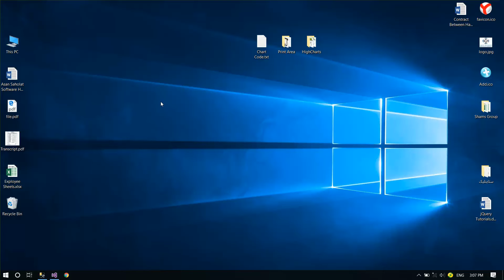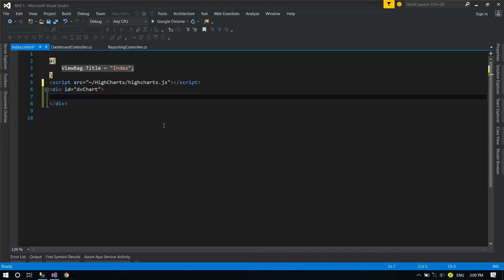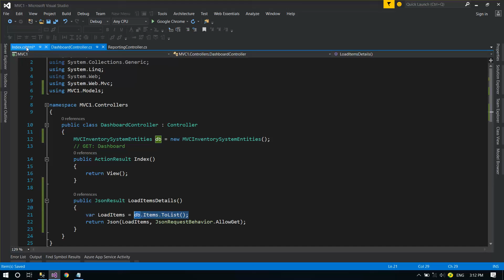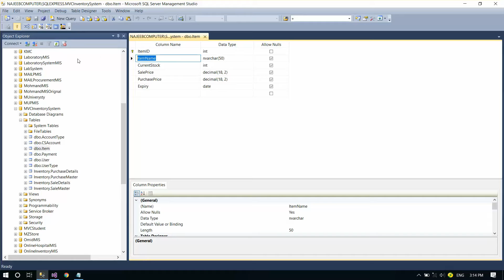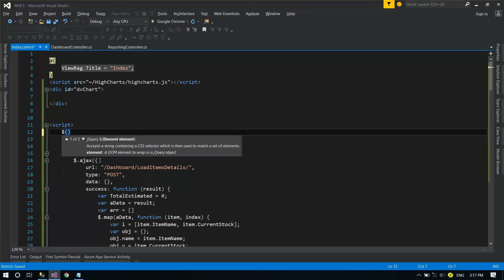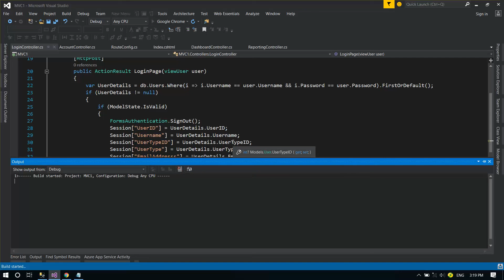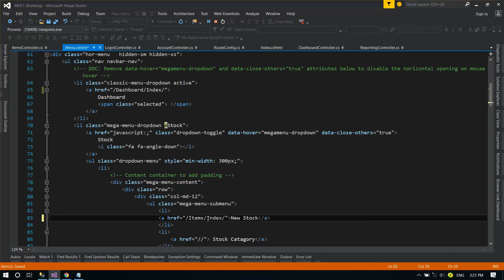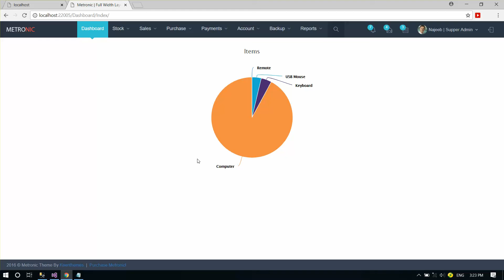26 HighCharts Configuration